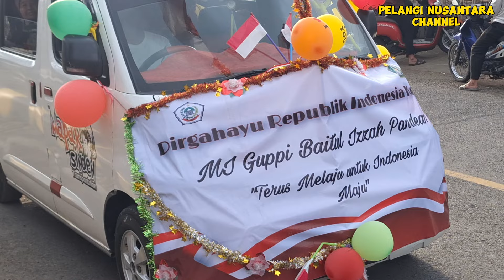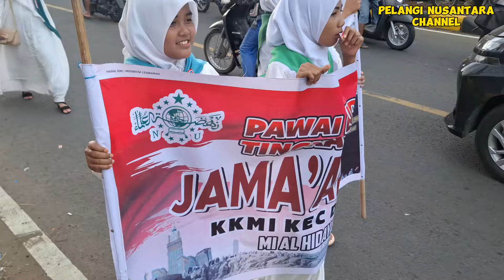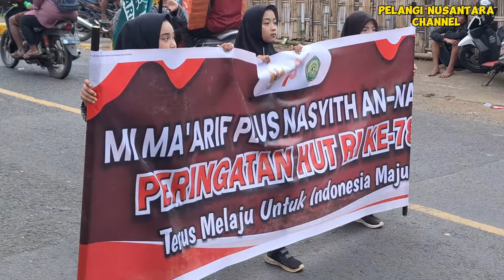VIRAAL HUT RI ke 78 !!!! 👯🎅🎅 karnaval TERBAIK sd, mi, ma, se kecamatan dongko trenggalek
salam sejahtera
salam budaya
mohohon ijin saya akan membagikan sebuah ,vidio vlog, vloger, hiburan, kesenian, perjalanan wisata dan tolong bantu share dan viralin demi kenyamanan kita bersama .

Bantu subcrabe share yaa biar chanel ini cepet berkembang dan semoga yang pake video ini bermanfaat dan menghibur anda semuanya. Jangan lupa juga berikan comment dan like kalian untuk menyemangatin saya supaya terus berkarya lebih baik lagi untuk kalian. Love u all